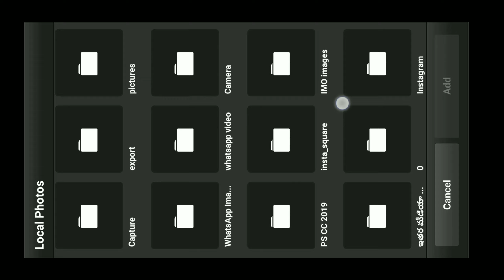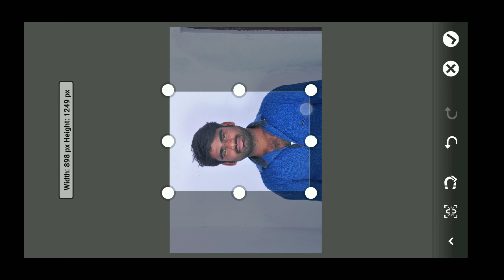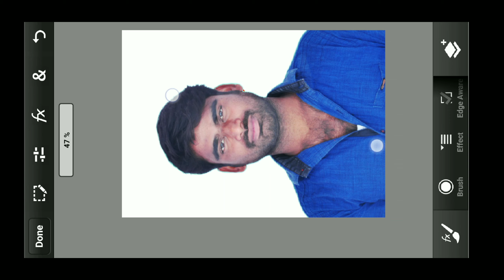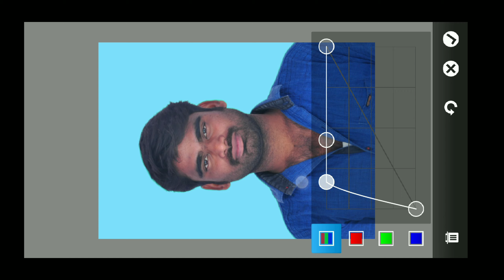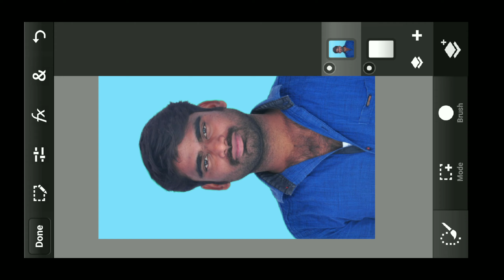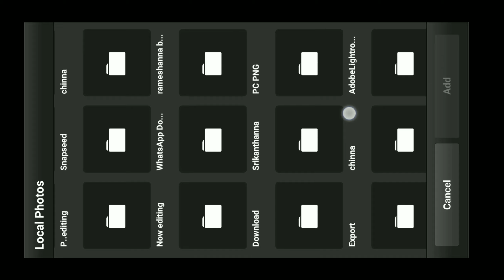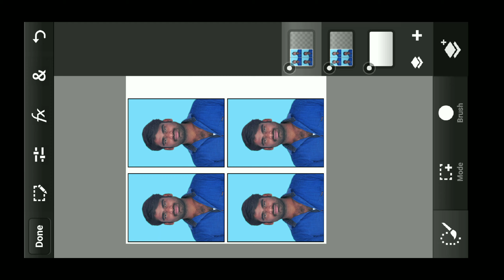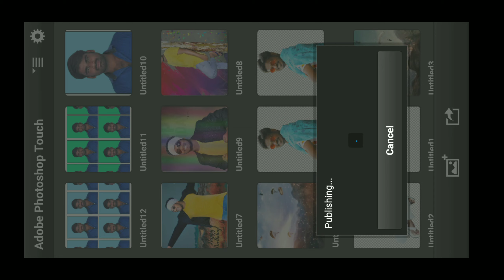How to create passport size photo in telugu without pc || ps cc 2019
* App link : Ps cc 2019